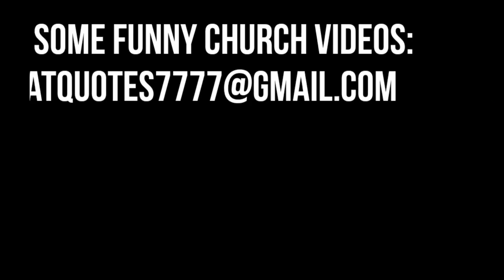Juanita Bynum claps back at live streamer Linda Wilson (Unedited & Extended Version)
Juanita Bynum has had enough of the live streamers testing her credibility. This is the unedited and extended version of this legendary clap back. Enjoy! 😅

The compilation was created by the Laugh for Days channel.